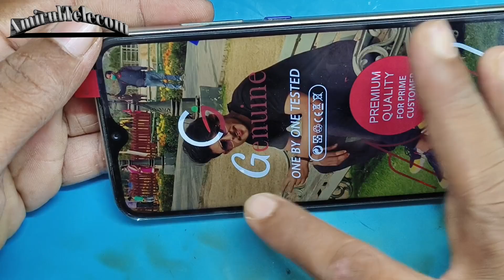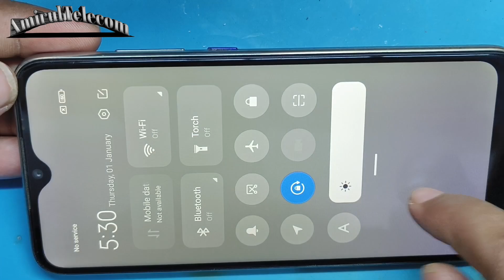Redmi Note 8 Display Light Problem | Redmi Note 8 Display Billing Problem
redmi 8 display light jumper

redmi note 8 display light schematic diagram

redmi note 8 display graphics problem

redmi note 8 display light ic problem

redmi note 8 charging light blinking

redmi note 8 display light problem water damage

redmi note 8 display brightness problem

samsung note 8 display light problem

redmi note 8 display light off problem

redmi note 8 display light blinking

redmi note 8 display black problem

mi note 8 display replacement

redmi note 8 display light problem

redmi note 8 screen light problem

redmi note 8 pro display light problem

redmi note 8 automatic display lightproblem